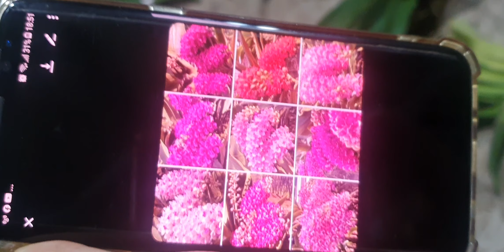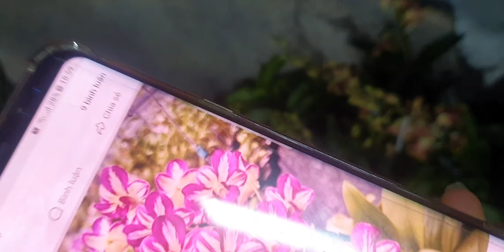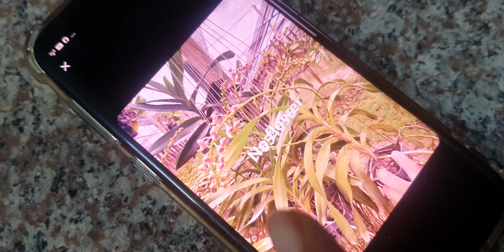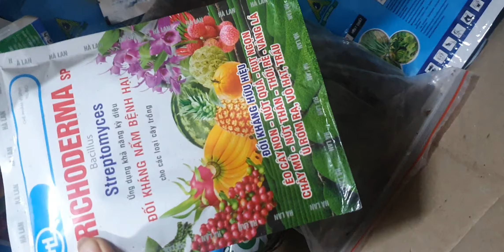ĐẸPMÊ TỐI 10/12. U LỒI NỤ, CHUỖI NGỌC STT, CHỒN, VANĐA,TBS, HOÀNG NHẠN,(0849490188/0396164604